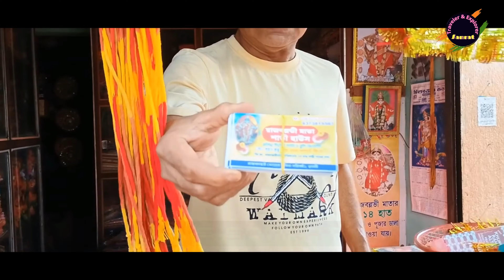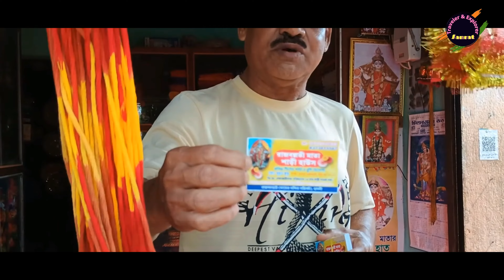Rajbalhat Rajballavi Maa | Rajbalhat Rajballavi Mandir | শ্বেত কালী |জাগ্রত মা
৭০০ বছরেরও প্রাচীন এই মন্দিরে জাগ্রত  মা রাজবল্লভী |
আমরা মা কালীর অনেক রূপ দেখেছি তার মধ্যে  বেশিরভাগ ক্ষেত্রেই মা কালীর গায়ের রং  শ্যাম বর্ণ অথবা  কালো |  কিন্তু হুগলি জেলার অন্তর্গত রাজবলহাটে  যে মন্দির রয়েছে তাতে  যে দেবী মূর্তি পূজিতা  হন তার  গায়ের রং  উজ্জ্বল  সাদা বর্ণের| ভুল রাজা সদানন্দ মুখার মুখোপাধ্যায়  একদিন সব সাধনা কালী মায়ের  দেখা পান|   তখন তিনি মাকে জিজ্ঞাসা করেন কিরূপে আমি  তোমাকে পূজো করবো।  মা তাকে বলেন আমি রূপে কালি  দুর্গা রূপে পূজা নেব|   সেই রূপে  সদানন্দ রায় যেভাবে মায়ের মূর্তি স্থাপন করেছিলেন  সেই ভাবে গঙ্গা মাটি দিয়ে এখনো মায়ের মূর্তি  তৈরি হয়। ভুরশুট রাজ সদানন্দ মুখোপাধ্যায়  একদিন শব সাধনা কালে  মাকে প্রসন্ন করায় মা তাকে দেখা দেয়|   রাজা তখন তাকে জিজ্ঞাসা করেন  কিরূপে আমি তোমায় পূজা করবো?   মা বলেন আমি রূপে কালি  দুর্গা রূপে দিতে হব|   সদানন্দ রায়ের  তৈরি করা সেই  দেবী মূর্তি এখনো  একইভাবে গঙ্গা মাটিতে তৈরি হয়ে পূজিতা হয়ে আসছে।
রাজবল্লভী কালীবিগ্রহ ছয় ফুট উচ্চ ও শ্বেতবর্ণা। গঙ্গামাটি দিয়ে বিগ্রহ নির্মিত। ত্রিনয়নী মুণ্ডমালিনী দ্বিভূজা বিগ্রহের ডানহাতে ছুরি ও বামহাতে রক্তপাত্র। কালীমূর্তির ডান পা শায়িত শিবের বুকের ওপরে এবং বাম পা বিরুপাক্ষের মস্তকে স্থাপিত। বিগ্রহটি শ্বেতকালিকা নামেও বিখ্যাত। এই মন্দির চত্বরে রাজবল্লভী দেবীর মন্দির ছাড়াও একাধিক মন্দির রয়েছে। 'পীঠ নির্নয়' গ্রন্থে এই স্থানটি অন্যতম শাক্তপীঠ হিসেবে পরিগণিত হয়।
৭০০ বছরেরও প্রাচীন এই মন্দিরে  খুব জাগ্রত  মা রাজবল্লভী মা| আজও মানথ পূরণ হলে মায়ের কাছে বুক চিরে রক্ত দেওয়ার প্রথা রয়েছে | অনেক রোগীর  ওষুধ এখানে মন্দিরে দেওয়া হয়| শ্বেত কালী রুপেও মাকে ডাকা হয়| দেবীর বর্ণ ধবধবে সাদা; তাঁর ডান পা বিরূপাক্ষ শিবের মাথায় আর বাঁ পা শায়িত মহাকাল ভৈরবের বুকে। দেবী রাজবল্লভী দ্বিভূজা। তাঁর ডান হাতে একটি ছুরি আর বাঁ হাতে ধরা সিঁদুরের পাত্র। কটিদেশে ছোট ছোট হাতের কোমরবন্ধ, গলায় নরমুণ্ডের মালা। সব মিলিয়ে দেবী কালিকার সঙ্গে রাজবল্লভীর অনেক সাদৃশ্য। তবে গায়ের রং সাদা অর্থাৎ শ্বেত হওয়ার কারণে তাঁকে “শ্বেতকালী” নামে ডাকা হয়ে থাকে।
রাজবল্লভী কালীমন্দির পশ্চিমবঙ্গের হুগলি জেলার শ্রীরামপুর মহকুমার অন্তর্গত রাজবলহাট নামক স্থানে অবস্থিত একটি বিখ্যাত কালী মন্দির। রাজবল্লভী দেবীর নামানুসারে এই জায়গাটি রাজবলহাট নামে পরিচিত। জাঙ্গিপাড়া ও রাজবলহাট সংলগ্ন এলাকায় দেবী দুর্গা রাজবল্লভী দেবী রূপে পূজিতা হন।ভূরিশ্রেষ্ঠের মহারাজা রুদ্রনারায়ণ রায়মুখুটি এই মন্দির নির্মাণ করেন ষোড়শ শতকে।

রাজবল্লভী মাতার শাড়ি হাউস  ভোগের টিকিট কাটার জন্য যোগাযোগ করতে পারেন সুব্রত কুন্ডু , ফোন নাম্বার--  ৮৩৭৩৮১৫৫৬৭

Hello and welcome.I, Samrat Dey ,warmly welcomes you to this my YouTube channel   "Traveler and Explorer samrat". I sincerely thank you for your interest in this channel and for encouraging me as well. I chose my career as a traveler despite being an interior architect and trying to bring new information of places to you. My channel is dedicated to those who can't travel far. I want them to see things from afar with my two eyes. And you can feel the romance and feelings of those places. I hope I can stay true to my goal and get your cooperation and support at all times. Stay with me, I would like to travel to many new places, I will show you a lot of unknown information.